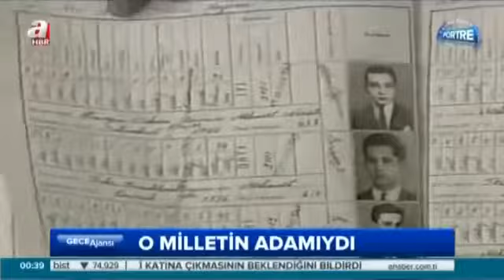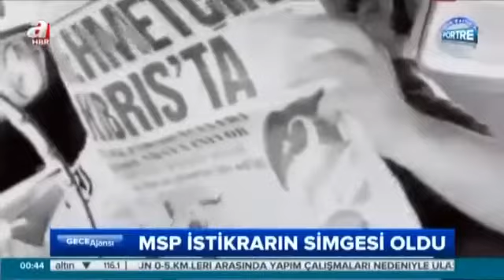Prof. Dr. Necmettin Erbakan - Portre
Millî Görüş Lideri Prof. Dr. Necmettin Erbakan Hocamız için hazırlanmış kısa bir hayat hikâyesi...